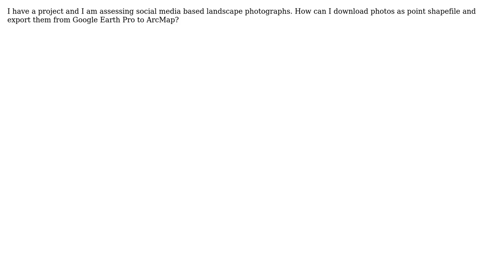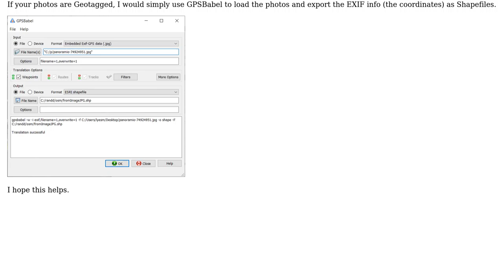GIS: How can I export geotagged photos from Google Earth Pro?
With thanks & praise to God, and with thanks to the many people who have made this project possible! | Content (except music & images) licensed under CC BY-SA | Music | Images & others | With thanks to user Vince user MyGIS user bcresearcher and the Stack Exchange Network Trademarks are property of their respective owners. You are responsible for your own actions.